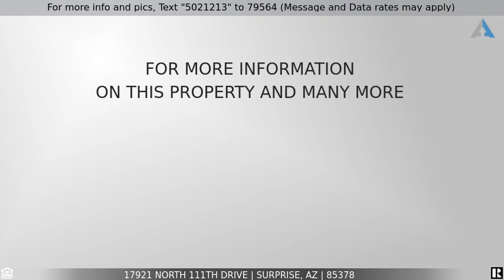Priced at $365,000 - 17921 North 111th Drive, Surprise, AZ 85378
Oversized Lot in Gated Neighborhood!

This newly renovated home features the new modern wood laminate on the first floor with freshly painted white cabinets /walls, upgraded light fixtures, and an eat in kitchen. Formal living and dining room leads to a large great room, a floor plan that provides multiple spaces indoors. Upstairs you will find the Master and 3 additional bedrooms. Make sure you check out the outdoor space. In the front, there is an extra driveway with plenty of room for vehicles or a basketball court. The double RV gate leads to the massive backyard - lot is over 14,000 square feet - plenty of room to entertain. Down the street is a community park with playground equipment. Come see and be the first to call it home in this gated neighborhood!